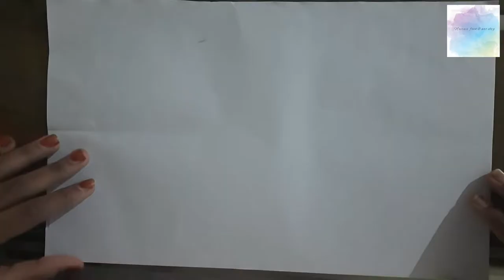DIY pull tab origami envelope card / birthday card / Greeting card / Naira's food & art vlog